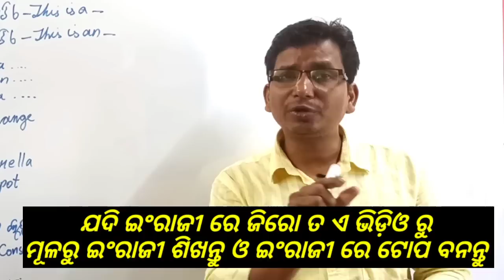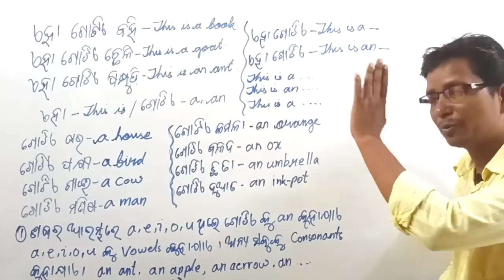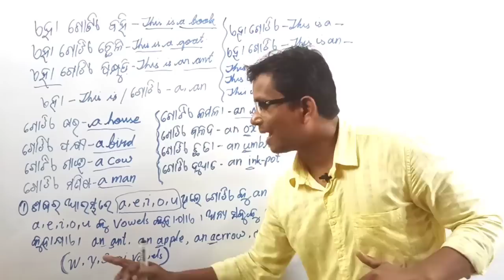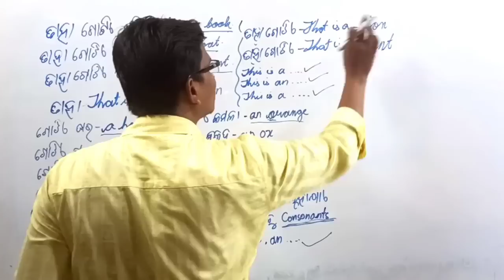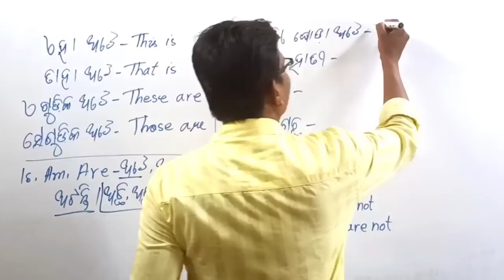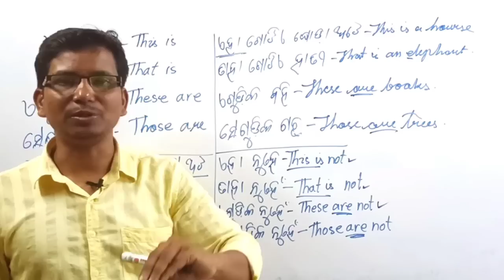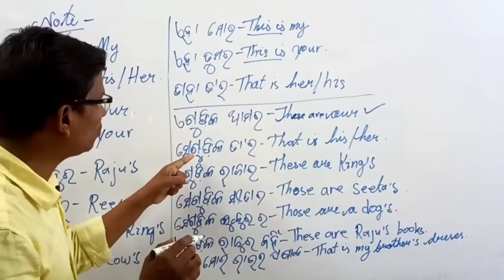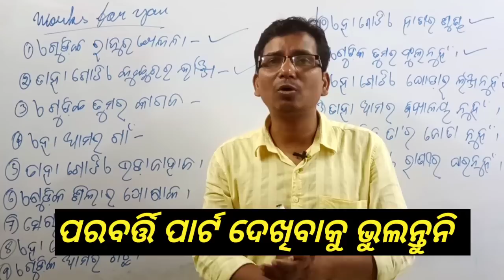ଇଂଲିଶ୍ ରେ ଯଦି ଜିରୋ ତ ମୂଳରୁ,ଜିରୋ ରୁ ଇଂଲିଶ୍ ଶିଖନ୍ତୁ ଏମିତି , ଇଂରାଜୀ ର ମୂଳଦୁଆ ପକାନ୍ତୁ ।